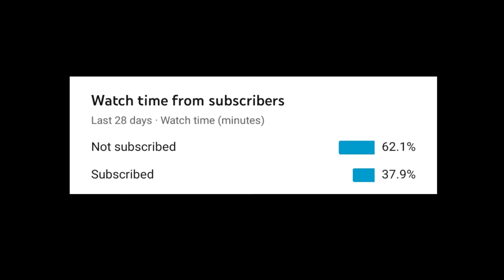Forever 🕊 *BEST CONTROLLER SETTINGS FOR CHAPTER 2 SEASON 4*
Comment 'Forever' if you made to the end Fortnite montage